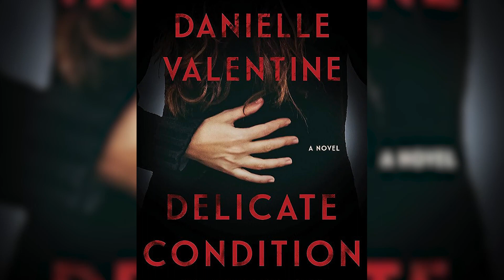AHS: Delicate:Kim Kardashian hits mother lode in first season 12 teaser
Kim Kardashian is rocking motherhood in the first teaser for American Horror Story Season 12